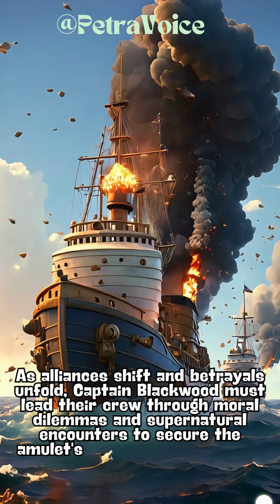Quest for the Phoenix Amulet short story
My Poetry Journal